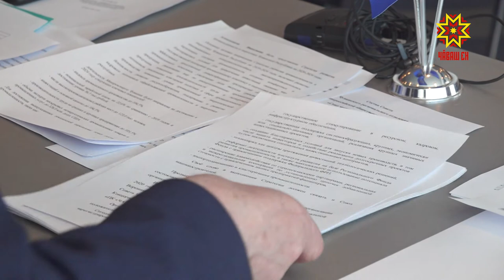Машиностроители республики подвели итоги работы за 5 лет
В Чувашии  уже 15 лет работает  региональное отделение общероссийской общественной организации «Союз машиностроителей России». В него входят крупнейшие предприятия отрасли. Общественная организация помогает в реализации важных задач, стоящих перед машиностроителями, популяризирует инженерные и рабочие профессии.
25 марта в ДК агрегатного завода прошла  IV отчётно-выборная конференция организации. Делегаты  от местных отделений заслушали отчёт о работе за 5 лет, поставили новые задачи, избрали делегатов на VII съезд СоюзМаш России, который пройдет 21 мая этого года в Москве.